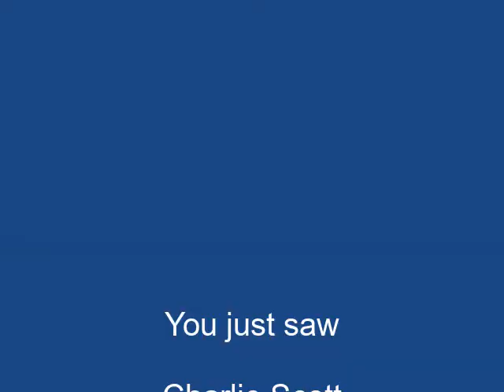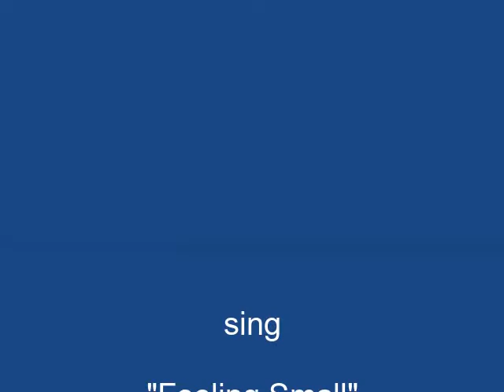"Feeling Small" by Charlie Scott on Alive with Clive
-- Charlie Scott sings "Feeling Small" on June 16, 2014, on Alive with Clive hosted by Clive Swersky

"Feeling Small" is a song about the conflict that ensues when actions to be fully self-expressed to realize the potential within you cause you to break rules imposed by others to create discipline -- with the result that you end up confused about why you are "Feeling Small."

-- to vote every day for Charlie Scott to be in The Alive with Clive Top 20